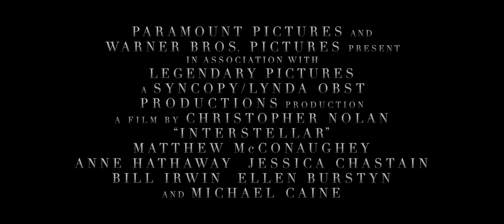[Official]Interstellar Trailer #4 2014 [1080p HD]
October 2014 Movie trailer. matthew mcconaughey, Anne Hathaway